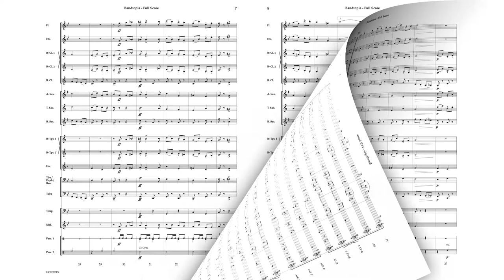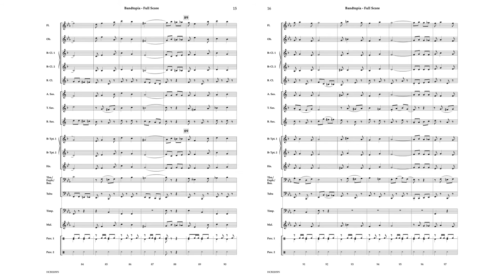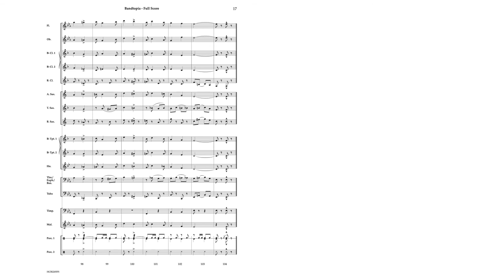Bandtopia - Matthew Putnam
Matthew Putnam does it again with this tuneful traditional march that will sound great right away with a developing band. All of the hallmark characteristics and what make a great march are present to give you limitless teaching opportunities.